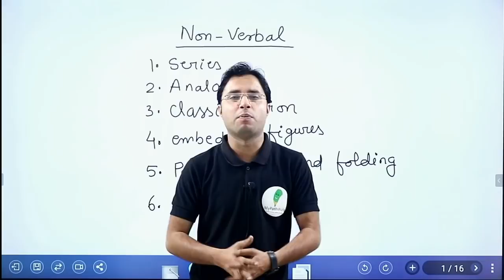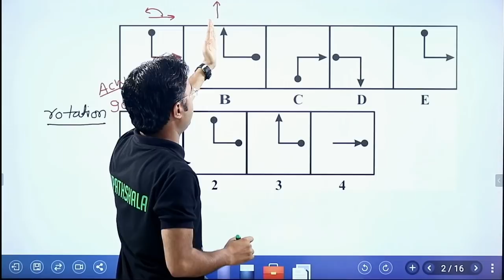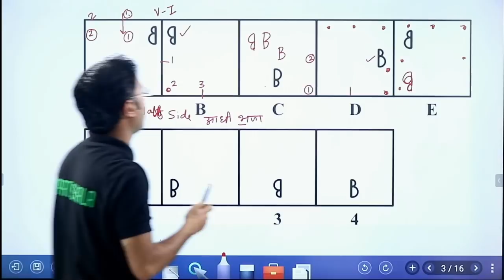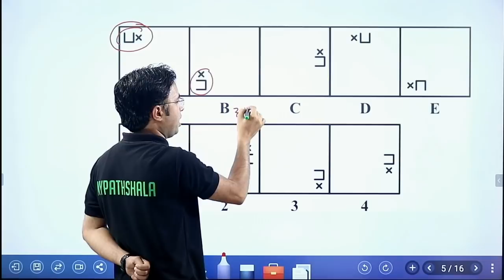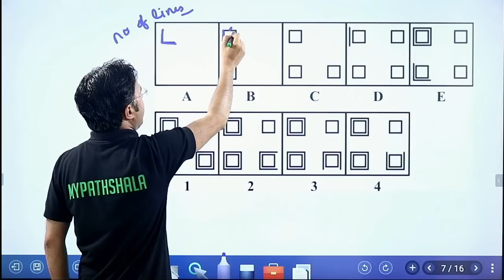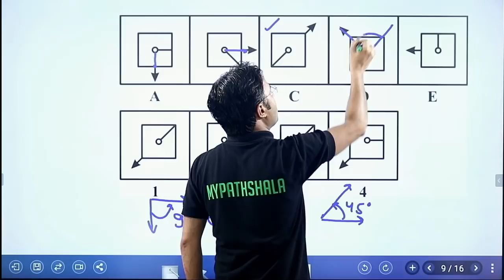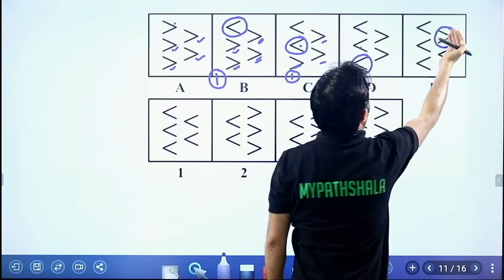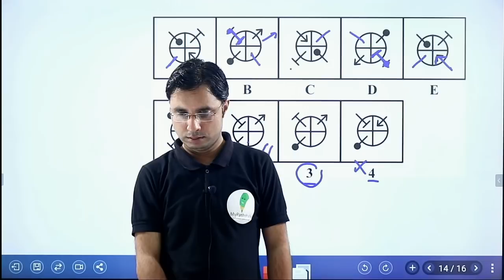SSC CGL / CHSL Non verbal Reasoning Lecture-1 By RAHUL SIR (Series)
MORNING SHOW

RRB NTPC / RRB JE
General Awareness       : 11AM
MATH                              : 12PM
REASONING                   : 1PM
ELECTRICAL (CBT2)     : 2PM

REASONING                   : 7PM
MATH                              : 8PM
ENGLISH                         : 9PM

HELPLINE No.